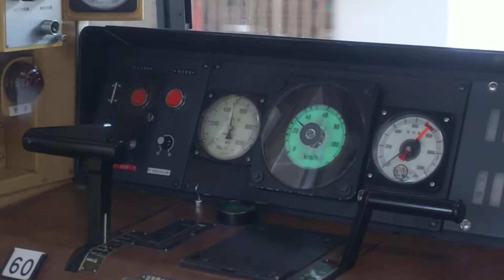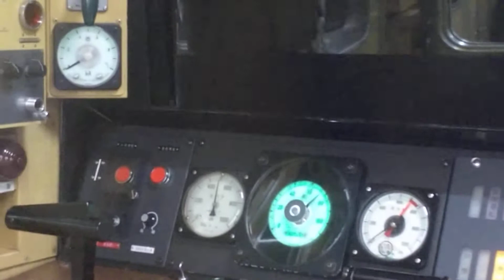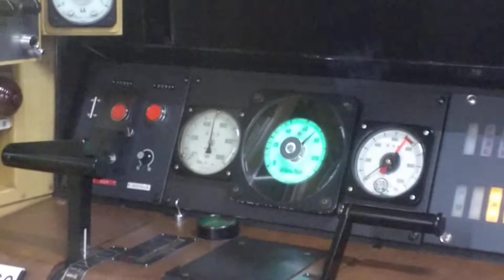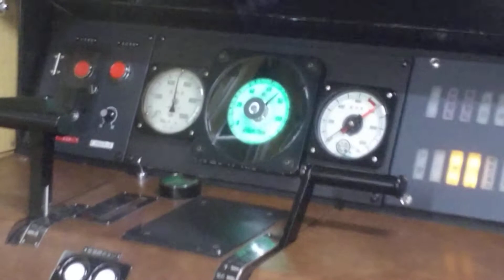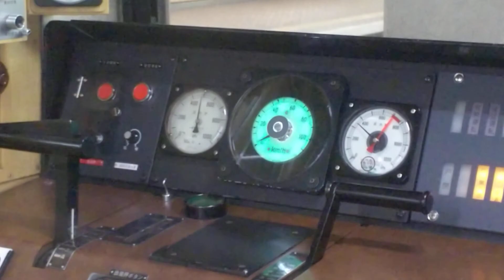【地下鉄】北神線走行風景(7000系-7053F)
神戸市営地下鉄北神線(谷上～新神戸)の走行風景です。今回は運転台を中心に撮影してみました。